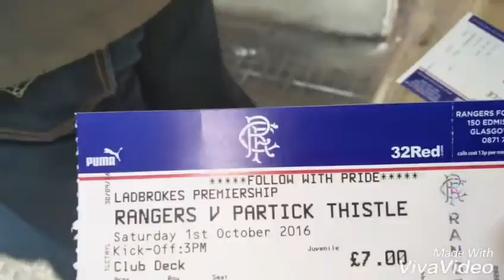Rangers FC v Partick Thistle FC vlog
Sorry that we could not get tickets in the away end.